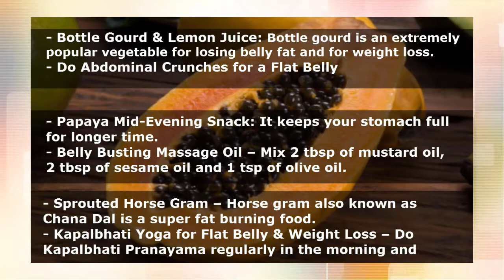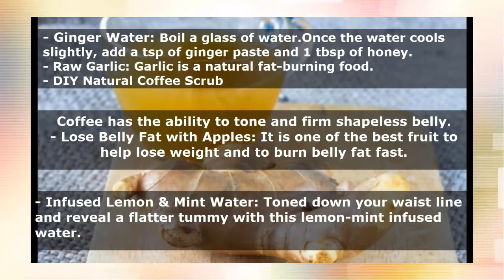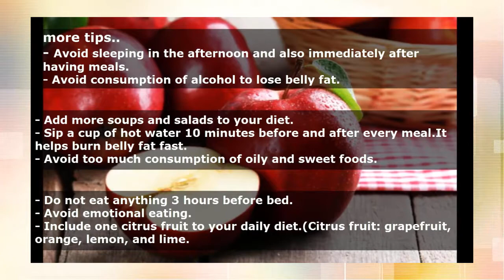How to Lose Belly Fat in 7 days - Simple methods..